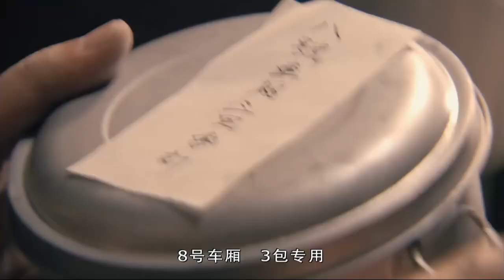【精彩电视剧】特战兵王 07 丨主演：于震、杨蕊、黄俊鹏、淳于珊珊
中国电视剧丨大陆电视剧丨CDrama丨ChineseDrama丨电视剧丨经典电视剧丨谍战剧丨战争剧丨抗战丨内战丨电台丨间谍丨老戏骨丨演员丨老戏骨 丨最新电视剧 丨边缘行者丨